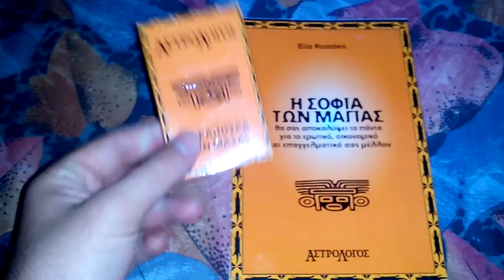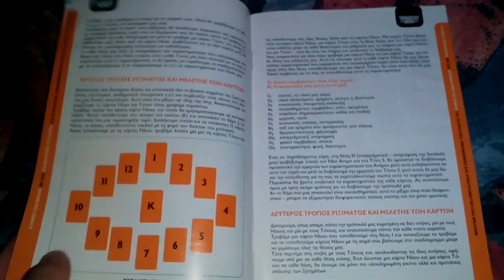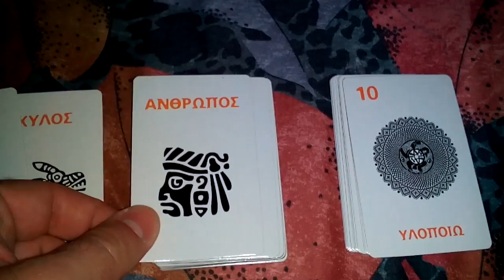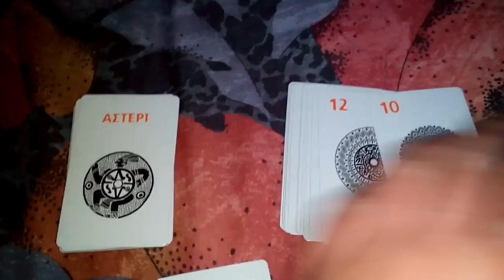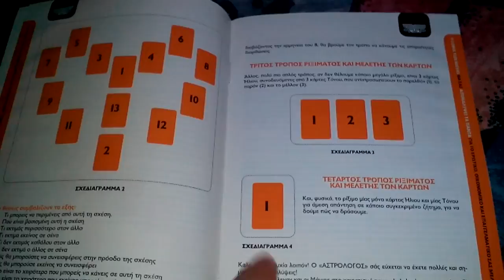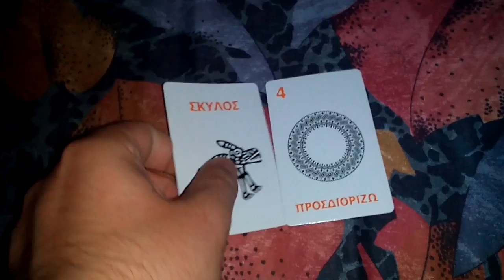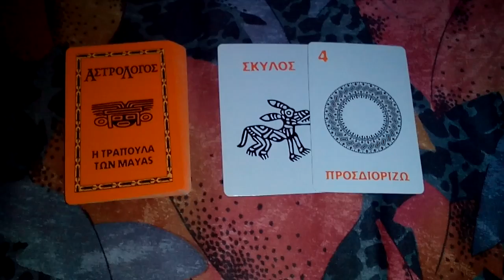Mayan Oracle Cards